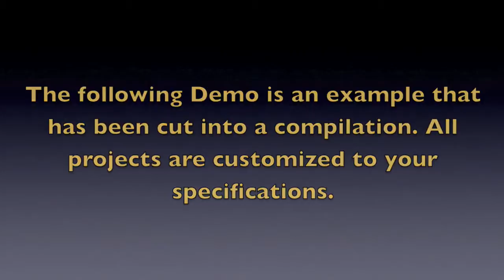Video Open House Demo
Video Open House w VO